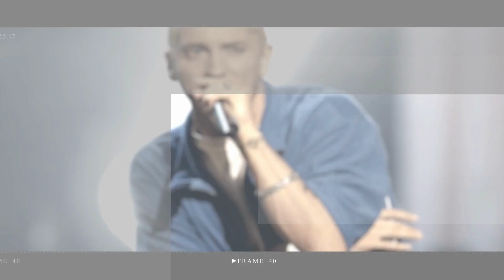Blake Lively Reveals Ryan Reynolds' Buff Transformation in Spicy Photo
Blake Lively and Ryan Reynolds are kicking off this summer by turning up the heat